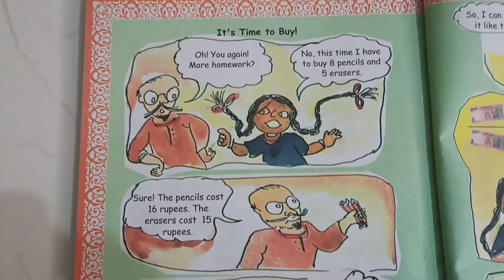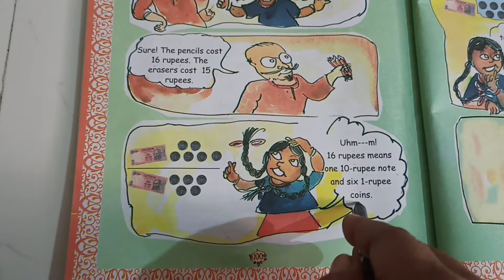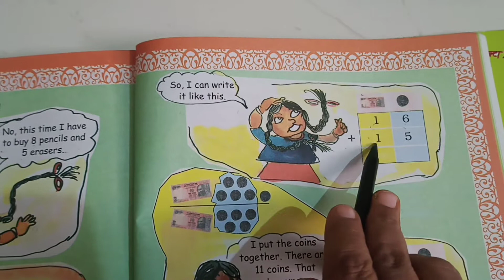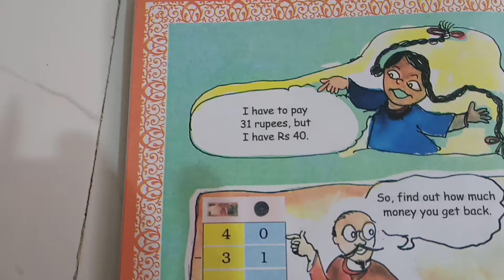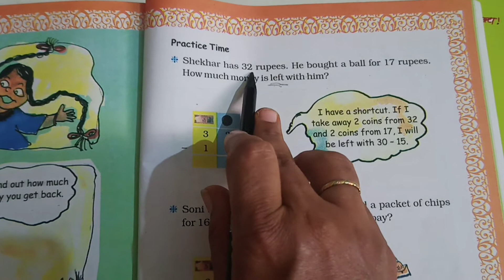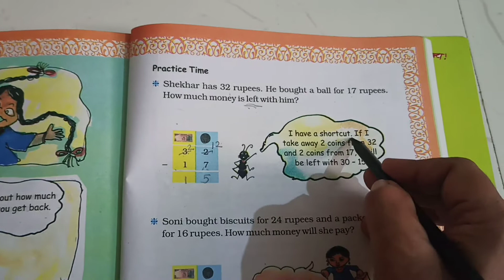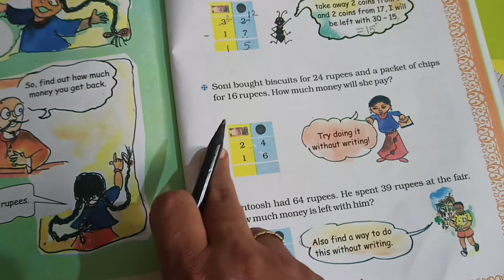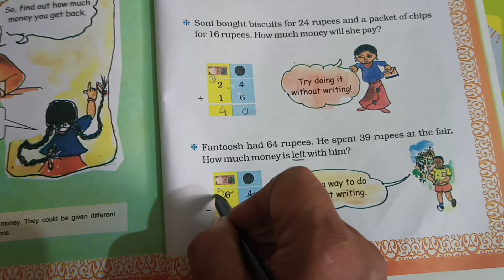Grade-2 | Math | Addition and Subtraction word problem in Math magic Textbook.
p.no. 100 to 104